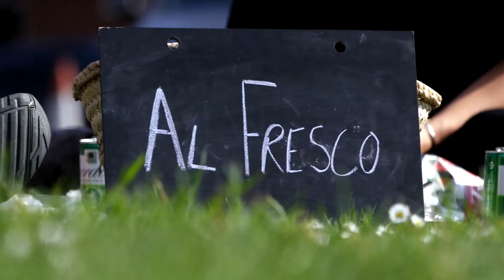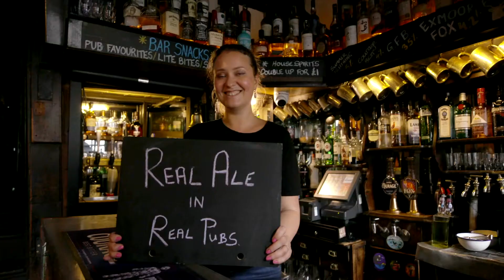My Salisbury Is…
A Cathedral city of ageless beauty and captivating history, Salisbury in Wiltshire has been welcoming travellers since 1227. Here, medieval magnificence meets contemporary culture.

What does Salisbury mean to you?

Join the conversation and let us know using